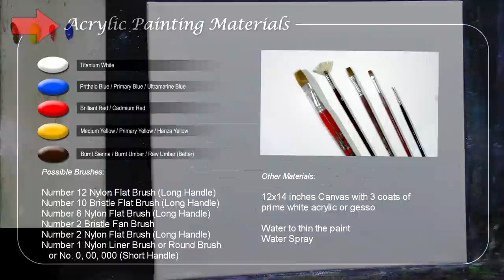Acrylic Landscape Painting TUTORIAL / Shallow Stream / JMLisondra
In this acrylic landscape painting tutorial, you can learn on how to paint shallow stream with rocks by jmlisondra.

In this full tutorial, you can learn on how to paint realistic landscape with shallow stream and rocks in a step by step easy and basic acrylic landscape painting in time-lapse for beginners and advanced artists. You can also learn on how to paint river, trees, snowy mountain, winter, grasses and many more!

Heartland